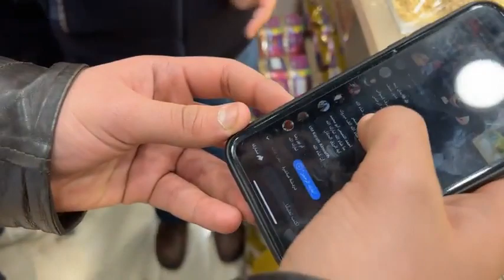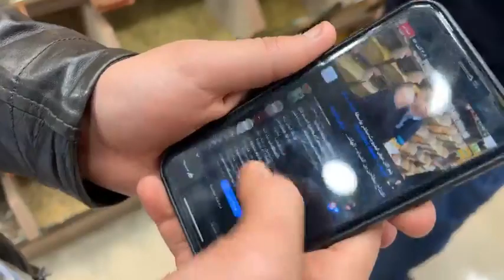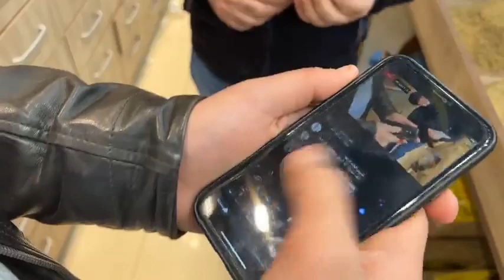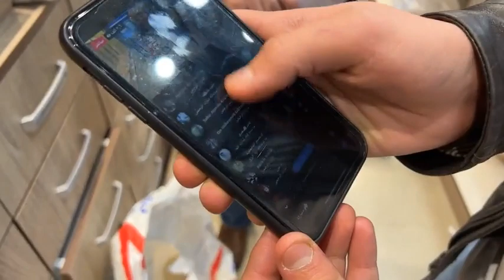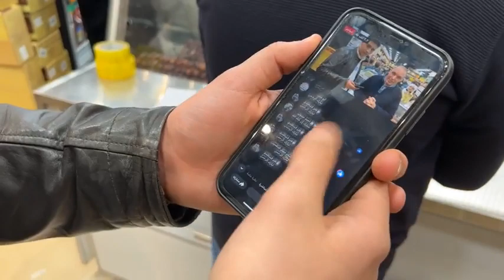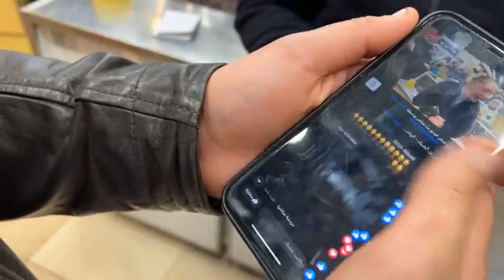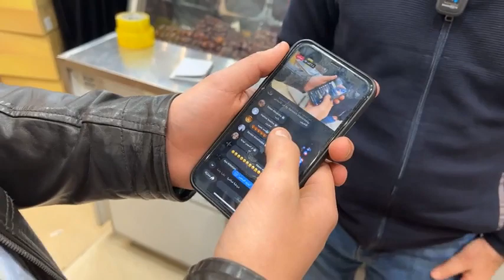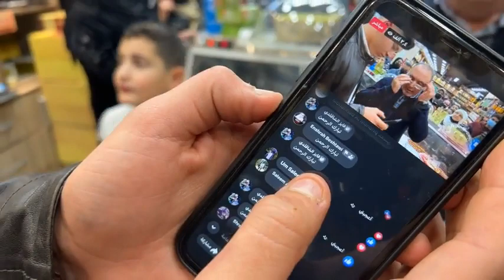الشيف_نضال_البريحي في زيارة محامص الضياء في الهاشمي الشمالي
لا تنسوا النشر واللايك وإلاشتراك ❤️
شكرآ على المشآهدةَ ❤
لاتنسون اللأيگ ❤
لاتنسون الإشتراگ ❤

حاب تدعمني إستخدم كود المبدع  CVB  في لعبة فورت نايت

الدعم المادي مو لازم بس يساعد على تطوير القناة بشكل مباشر

شيف الأردن
سوريا
_أمطار_المغرب
لاعبون_مسلمون الحمد لله رب العالمين
سبحان الله الحمد لله يارب